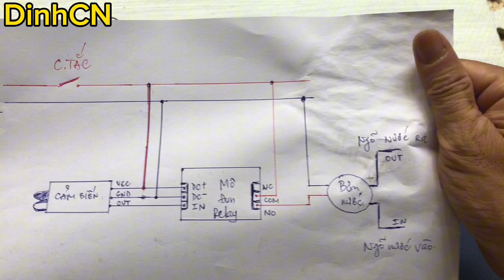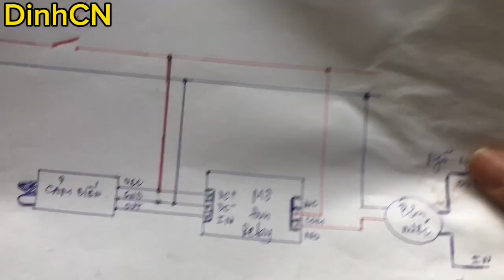Hướng dẫn chi tiết lắp mạch bộ rửa tay tự động đơn giản dùng pin II DinhCN